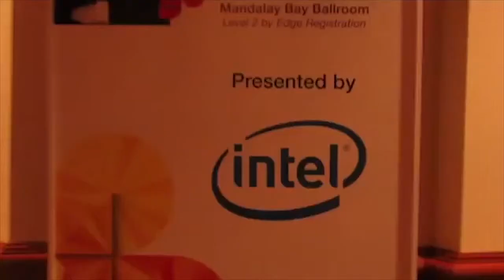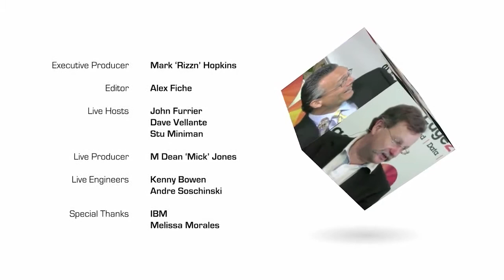Ron Asher, IBM | IBM Edge 2013 - Highlights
Ron Asher, IBM, at IBM Edge 2013 with John Furrier Dave Vellante

TheCUBE hosts David Floyer and Dave Vellante of Wikibon caught up with Ron Asher, Director of XIV WW Development for IBM, during a live broadcast from IBM Edge in Las Vegas this week. Ron is responsible for leading product innovation, development and support.

In the early days, the design of XIV was taking low cost disks and SATA-based disks and making them Tier 1 storage devices, optimizing their performance and turning them into very cost-effective tools. When XIV started, only 1 TB drives were available. There wasn't a very big difference in the capacity of fast-spinning drives compared to the slow spinning ones. Nowadays, XIV boasts that they are able to decrease power consumption and boost up performance.

The DNA of the architecture allows seamless spreading across all the resources. In the past one could boost up performance of slow spinning drives through caching, but Flash allows to take this to a bigger level. For instance, an XIV system without Flash can do 40K IOPS in random workload (which is like SPC-1), but with Flash it can do 180K IOPS. This is almost delivering 1K IOPS on a slow spinning drive that can physically do only 200. That is a huge improvement.

The architecture of XIV and Flash allows for 15 Flash devices working for the same workload at once. With traditional architecture, that would be difficult to achieve.  See Ron's entire segment on flash-driven architecture below.

There is no write front-end at the moment, only a read Flash. The huge benefit of Flash is for random read. In the future, it is intended to develop towards write, and maybe towards an internal Flash storage Tier (hidden from the user). The biggest challenge in terms of storage tiers is that at the end of the day you want to have predictable results for your workload; that means predictable latency and predictable IOPS. With two layers of storage, HDD and Flash, that is difficult to attain. XIV is attempting to make that as smart as their caching, and it's going to be completely transparent.

The system will be automatic, deciding which data is stored where, but if a client needs something on Flash-only, this service will be provided.

XIV is using techniques to leverage low cost disks, to minimize and mask the bottleneck of spinning disks. With the introduction of Flash, some will argue that the t4echnology was not designed for this use. Asher clarifies that using the Flash media is different than using the spinning media. There are a lot of optimizations that are applied only to the spinning media (such as sequentializing the workload and caching). But the fundamental architecture of workload being broken down into small pieces and spread out across all the resources, and cached, that can also be applied to Flash. The advantage of using Flash is that if a piece of information fails, there is no need to recover the entire media, just the piece that failed. This is the advantage of the XIV architecture, that has nothing to do with spinning drives.